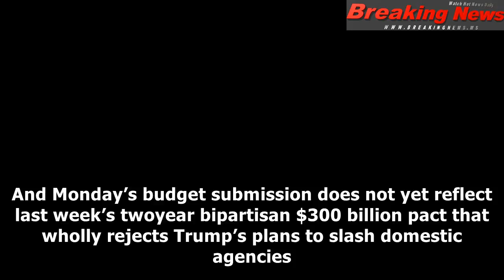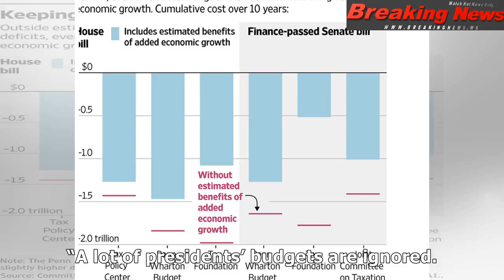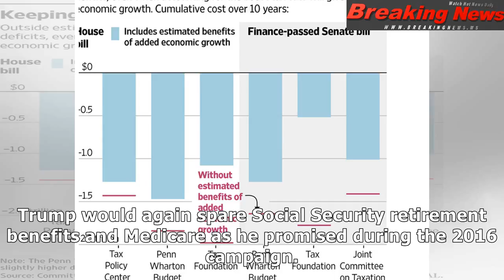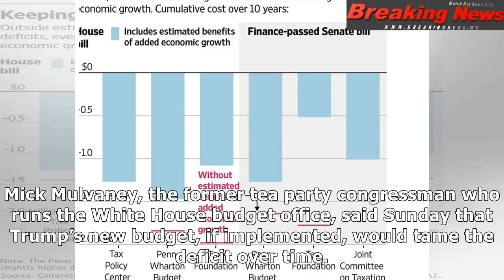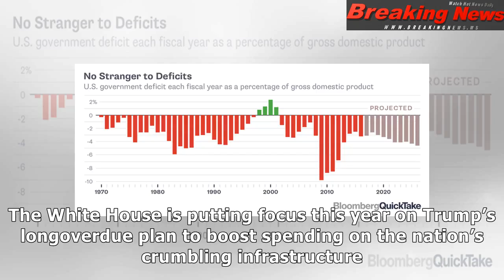President trump's budget would add $7.2 trillion in federal deficits over 10 years